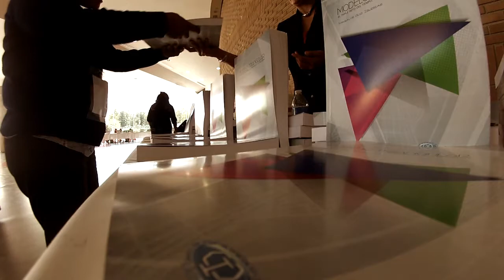EDUCATIC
Dentro de los Eventos educativos en Guanajuato EDUCATIC es uno de los más importantes. Su  segunda edición se realizó en cuatro importantes municipios del estado: León, Dolores Hidalgo, Irapuato y Celaya con interesantes conferencias para todos los docentes participantes.